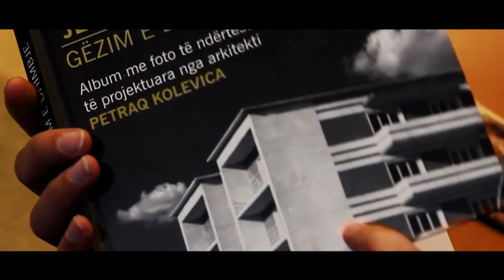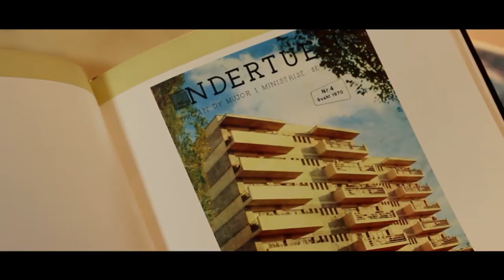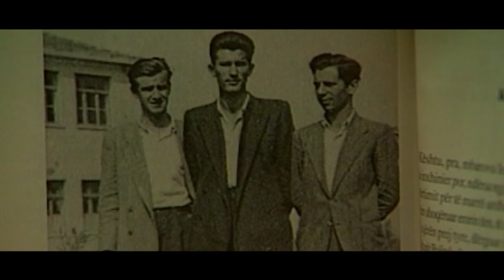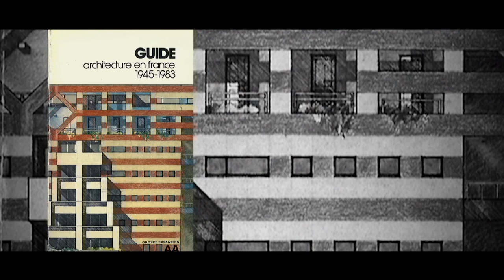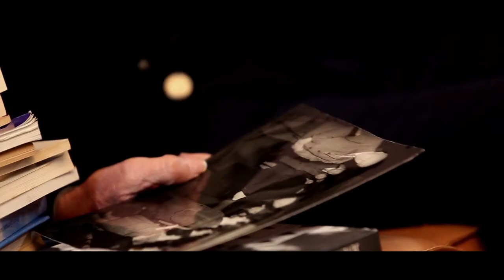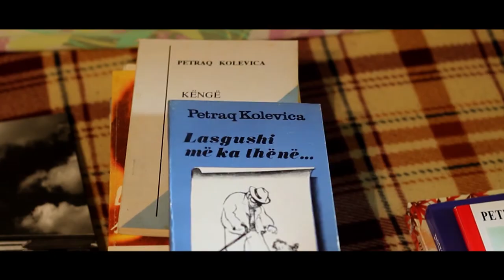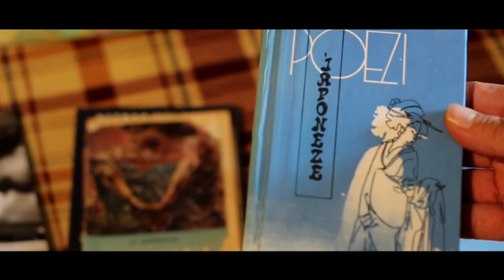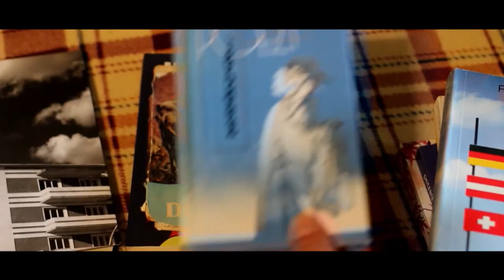Autor nga Ben Andoni - PETRAQ KOLEVICA